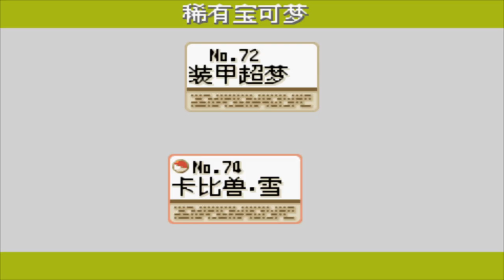#54 支線 - 斷翼之鳥 悲慘火箭兵團家庭 【Pokemon 特別篇赤 RED 15.4 version 】